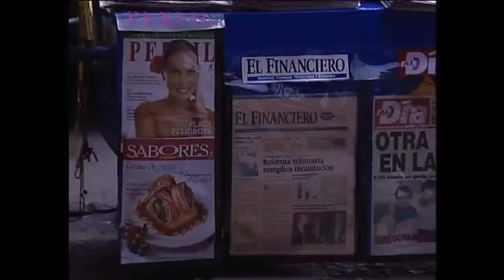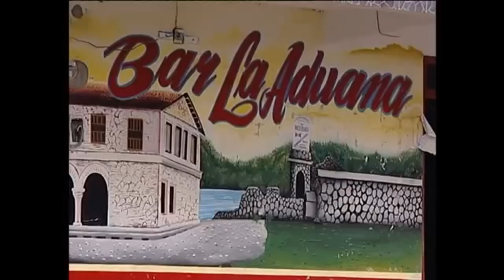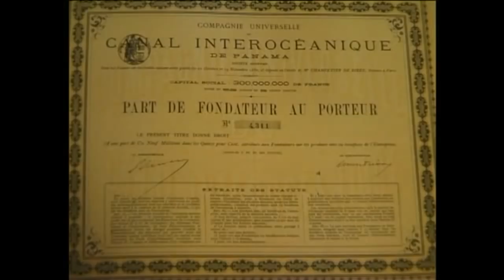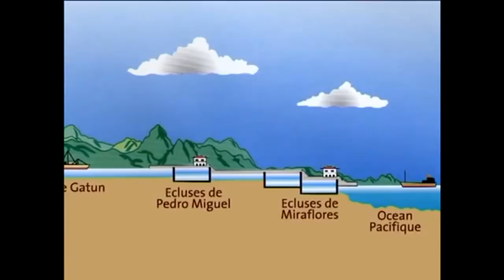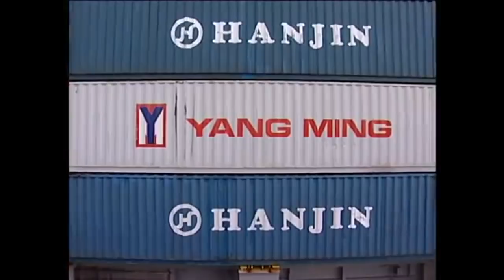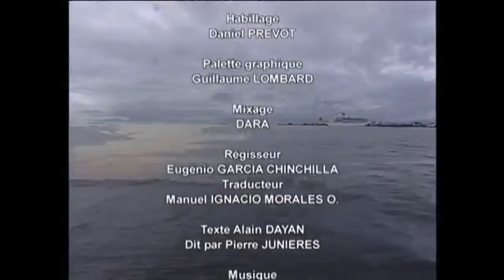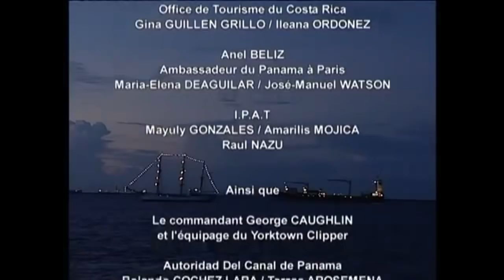Costa Rica - Panama - Crossroad of the Americas on board the Yorktown Clipper (Documentary)